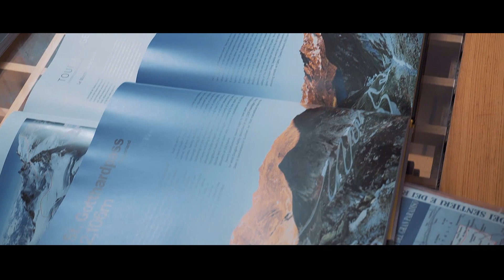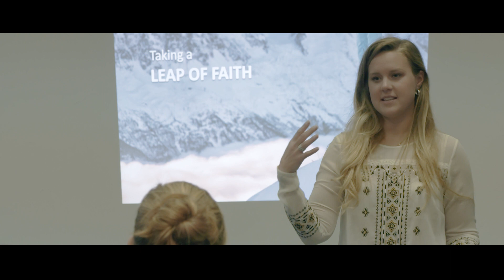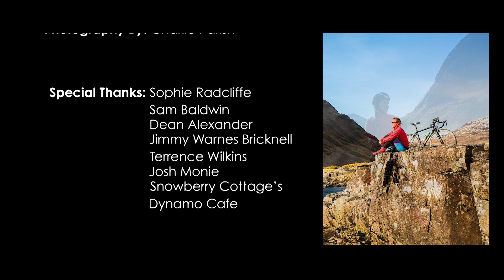One Life Live It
Driven by her 'One Life, Live it' philosophy, Sophie Radcliffe shares her story of how she fell in love with adventure and faced her biggest fears in pursuit of creating an extraordinary life. Ever dreamed of taking that leap of faith and creating a new story? If you watch this documentary, it might just inspire you to go for it

Produced by Tom Walder and Luke Leeks